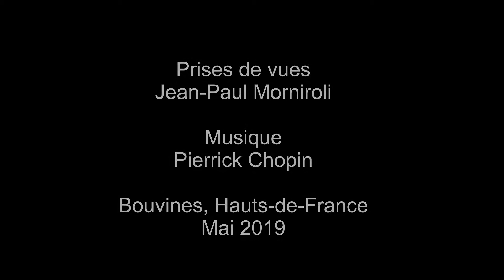Des vaches charolaises, une pie et un étourneau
Une pie et un étourneau sansonnet se nourrissent de mouches et d'insectes sur des vaches charolaises.